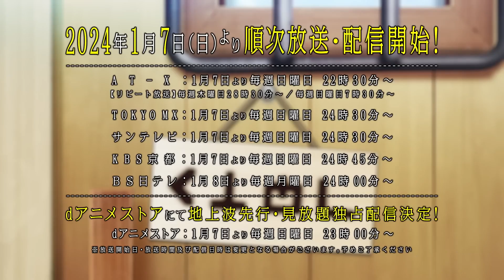Shin no Nakama ja Nai to Yuusha no Party wo Oidasareta node 2nd Anime TV Trailer 2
Anime : Shin no Nakama ja Nai to Yuusha no Party wo Oidasareta node 2nd